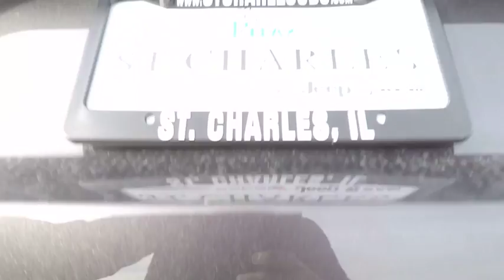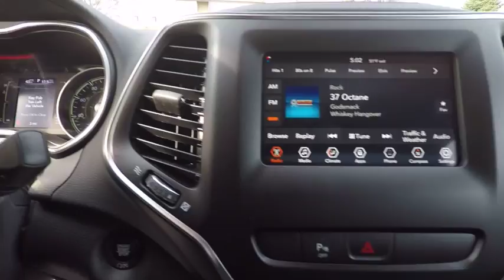2019 Jeep Cherokee St. Charles IL J7089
2019 Jeep Cherokee Latitude Plus

1611 E. Main St.

Crystal Metallic 2019 Jeep Cherokee Latitude Plus 4WD 9-Speed 948TE Automatic 2.4L I4brbr29/21 Highway/City MPG